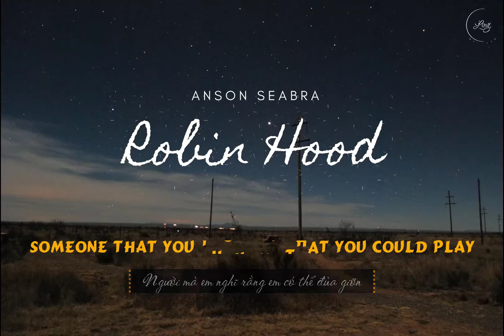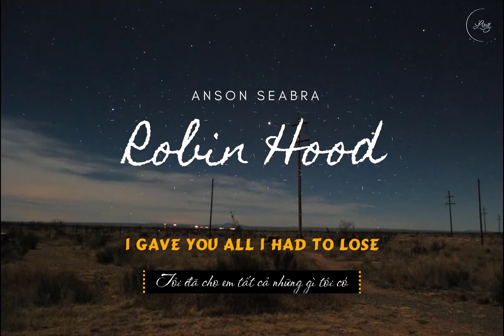[Lyrics + Vietsub] Robin Hood || Anson Seabra